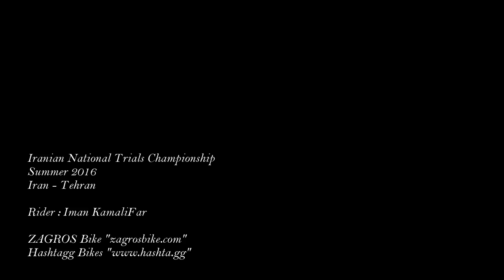Iman KamaliFar - Iranian Trials National championships 2016 "1080"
Iranian national Trials championship 2016
Location : Tehran - Abshar Park
Rider : Iman Kamalifar
Bike : Hashtagg Open Peace

I know my riding is not good also on the rocks , anyway i try to ride more to get better. :P